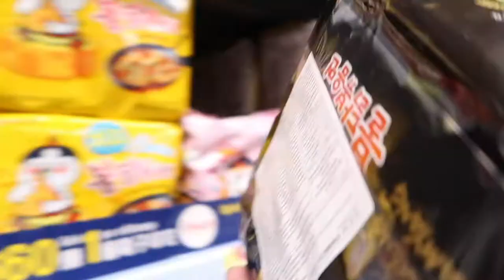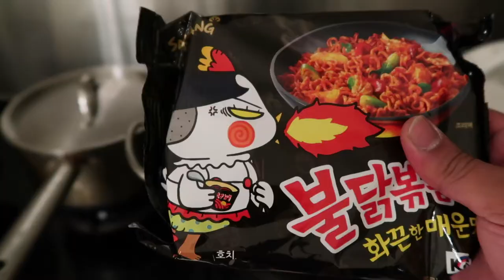Extreme Spicy Noodle Challenge with My Mom | This Sh*ts crazy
Since I saw a lot of people do the extreme spicy noodle challenge, I wanted to try it out, but I wasn't gonna do it alone. I convinced my mom to do the challenge with me. Do we end up beating the challenge?